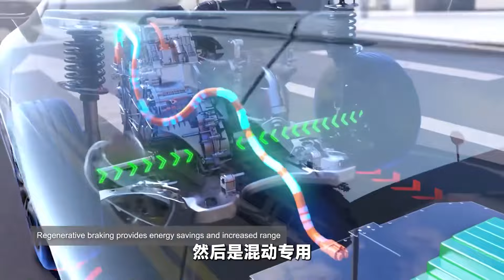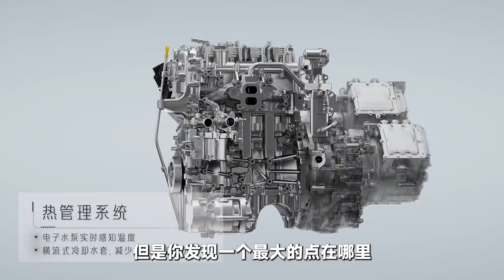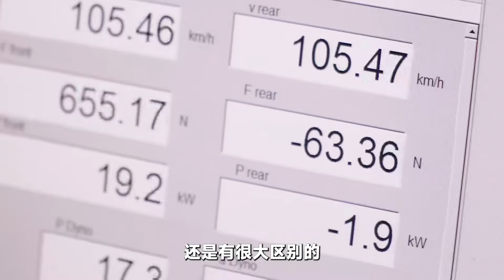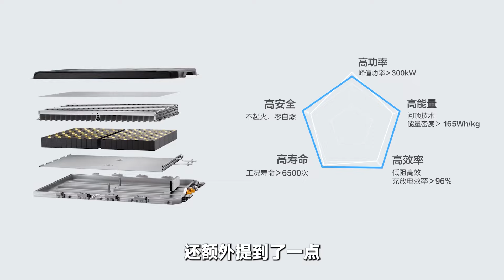灵犀混动+神炼电池！五菱的新插混要把技术和成本一起卷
_________________★独家授权★_________________
虽然现在P1+P3构型的串并联混动在中国车企中非常流行，但五菱最新的灵犀混动自然也有自己的过人之处，在发动机、变速箱、电池安全等方面都有自己的亮点，而且相信五菱在系统的成本上，也会给到我们惊喜。